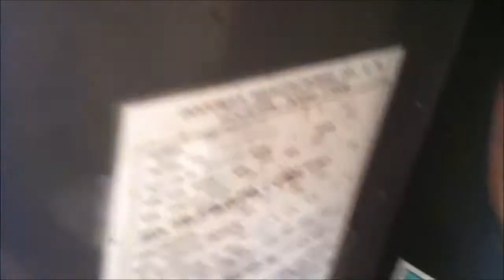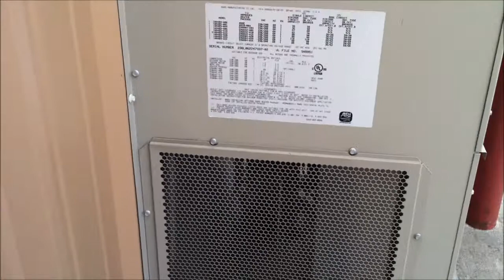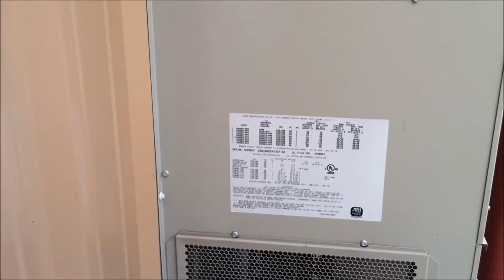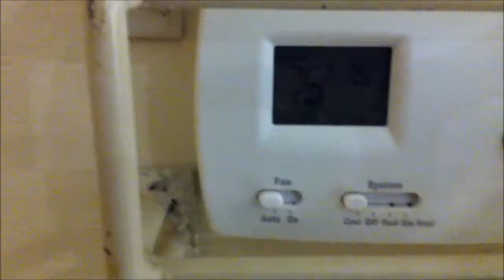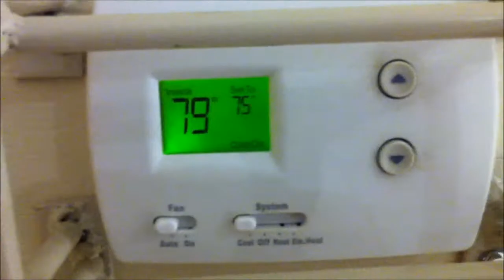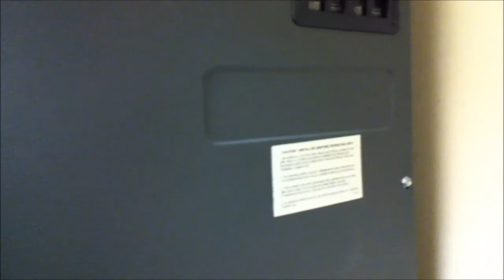The Fellowship Hall Heat Pumps in Cool Mode @ My Church